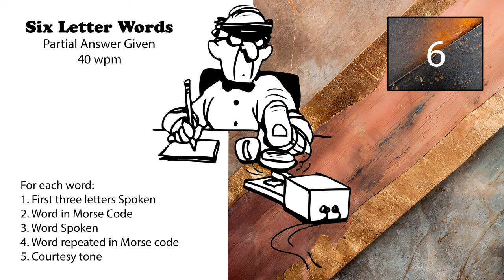6 Letter Words - First 3 Letters Given - 40wpm